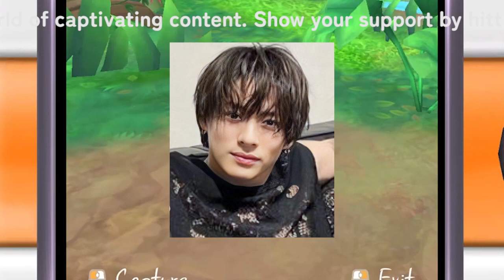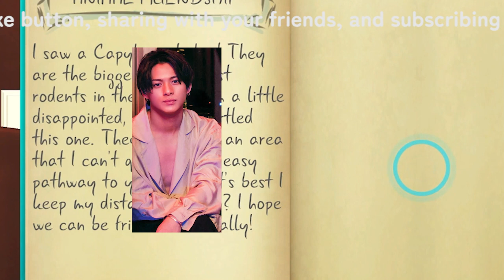【平野紫耀】滝沢秀明氏、ジャニーズ事務所と「差別化」する戦略 平野紫耀が世界デビューの可能性